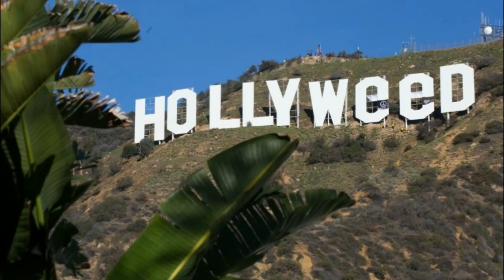Thankful Thursday #56: Rainy Days & Guidance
*19 & over only, please!
*editing on: wondershare filmora